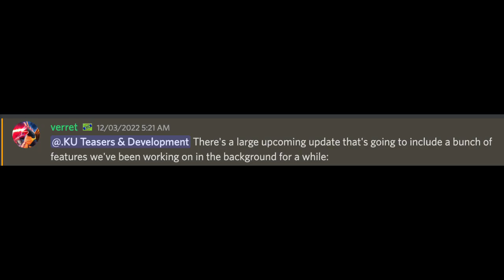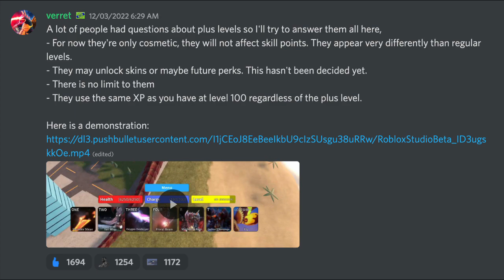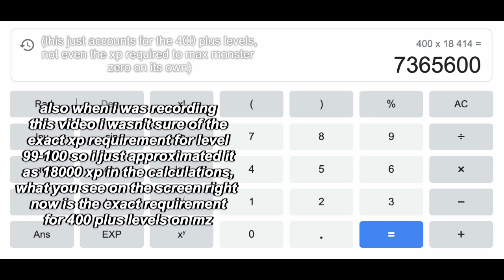ALL REQUIREMENTS: Unlock NEW LEVEL 500 Monster Zero in Kaiju Universe!